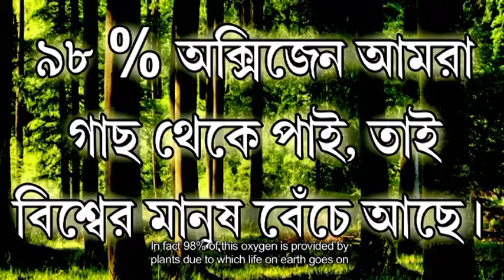Praner Prohori (The Best Friend) Trailer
Praner Prohori (The Best Friend)

Awareness film on "Save Environment of Global Warming"

Release Date: 27th December 2014 at NANDAN Kolkata

Story & Directed by: Gopal Bose
Produced by: Gopal Bose
Written by: Gopal Bose
Director Of Photography: Shantanu Banerjee